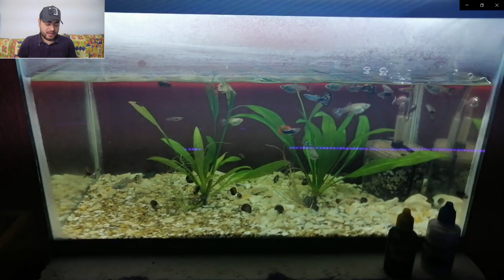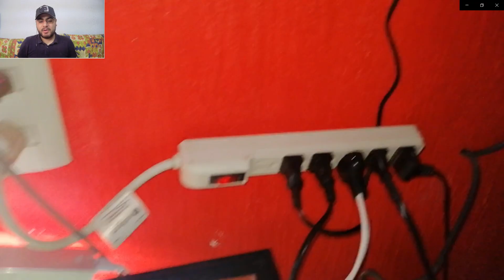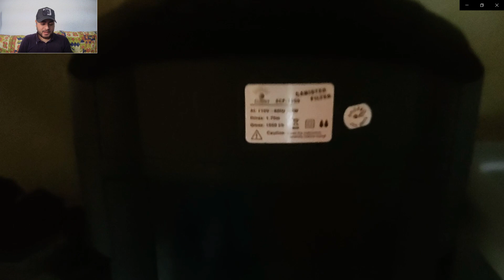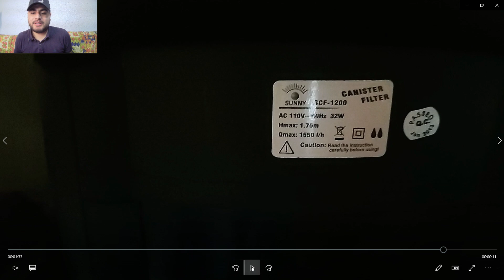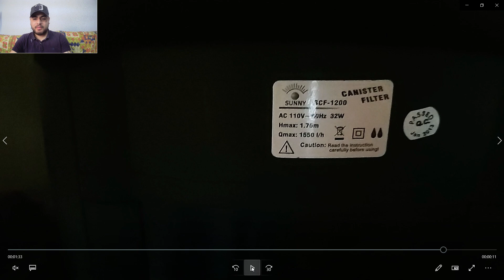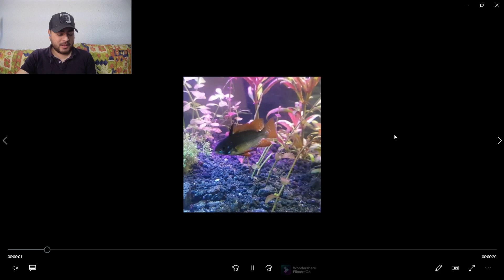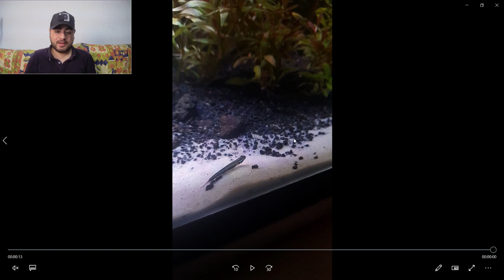AQUASUSCRIPTORES #3 discos, guppies y ramirezis | AQUA RC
Hola amigos, como estan? sean bienvenidos a un nuevo vídeo de AQUA RC, en esta ocacion,  si les gusto el video no olviden darle like, suscribirse y activar la campanita para que no se pierdan ninguno de los videos que vienen.